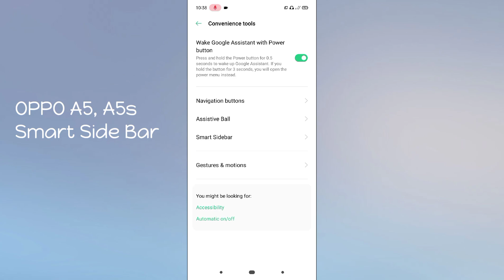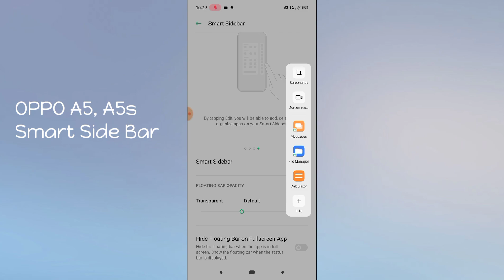OPPO A5, A5s Smart Side Bar, Tips And Tricks